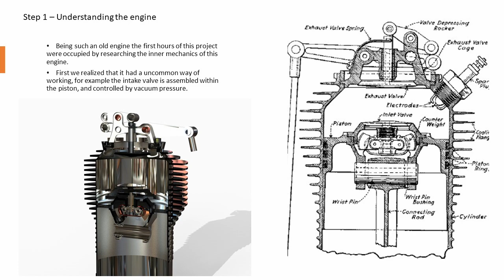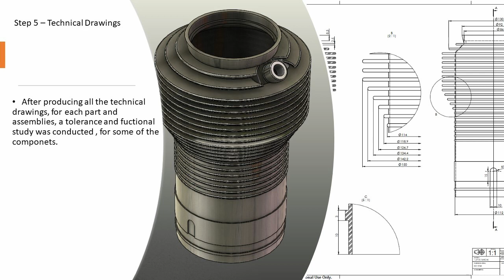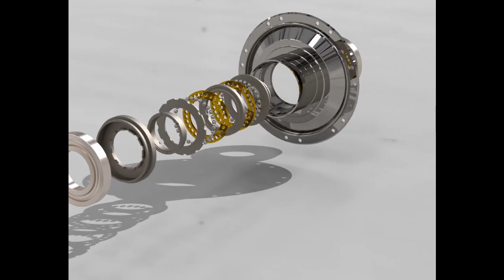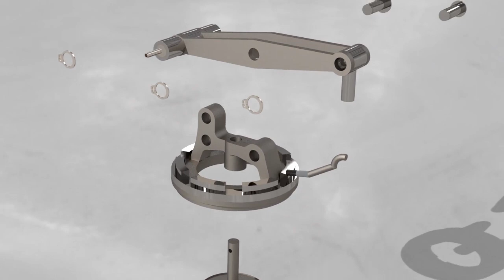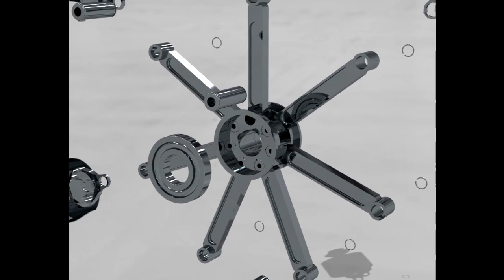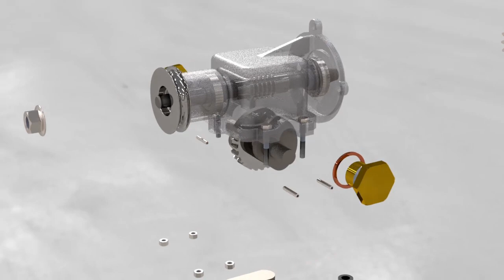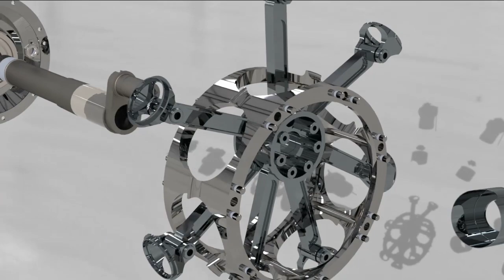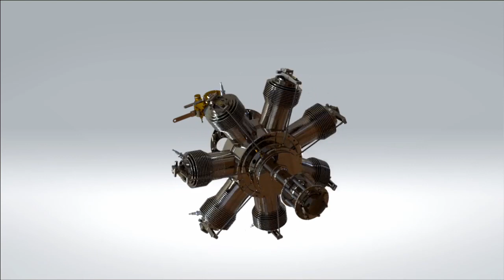Gnome Omega 7Cil 50Hp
Gnome Omega 7Cil 50Hp Engine

Project and Designed by:
Hugo Vieira
Diogo Alves

00:00 Position Music - A Moment Of Falling
01:48 Revolt Production Music - Paradigm (Philippe Briand & Gabriel Saban)
03:29 Jeremiah Pena - Into the Singularity
05:40 Position Music - Into The Blinding Silence
07:53 Revolt Production Music - Dream Or Reality (Philippe Briand & Gabriel Saban)